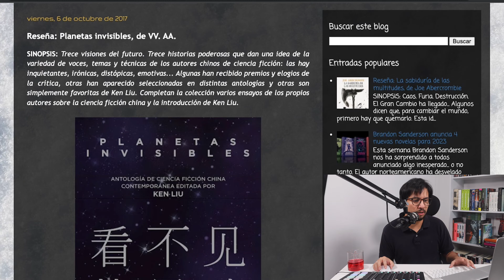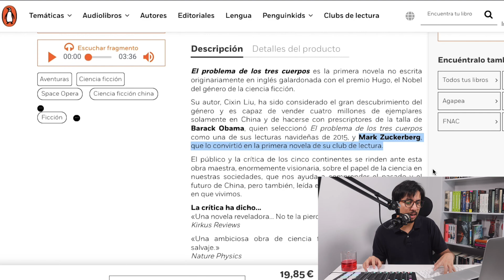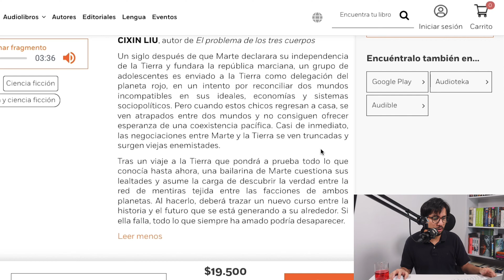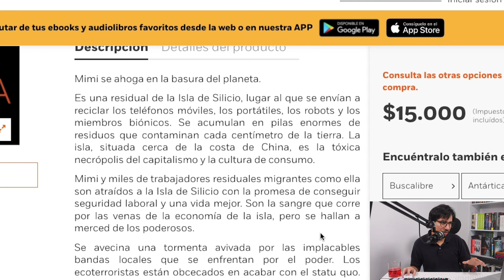¿Quieres leer ciencia ficción china? Comienza por estos libros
Este video vendría a ser como una breve introducción a la ciencia ficción china contemporánea, en donde hablamos por un momento sobre el rol de Ken Liu en el panorama actual, y en cómo es que Cixin Liu, Jingfang Hao y otros autores abrieron las puertas de occidente.

En resumen: una vez que comienzas a leer ciencia ficción china tu mente no vuelve a ser la misma.